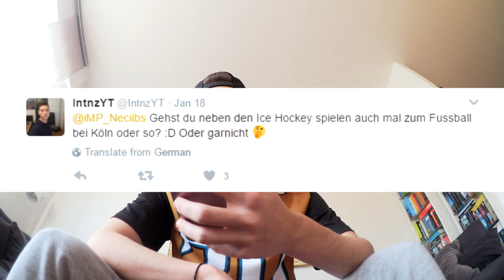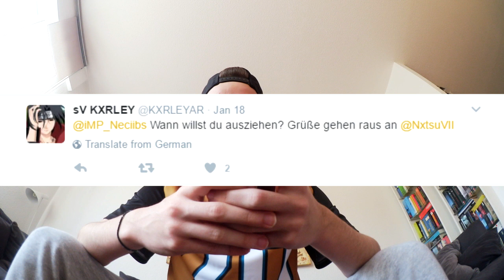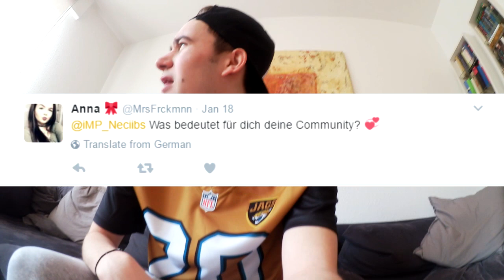EINE IMPACT-WG GRÜNDEN?! | XXL QNA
Heute gibt es mal ein sehr großes und ausführliches Frage und Antworten Video für euch! Viel Spaß:
Social Networks ▬▬